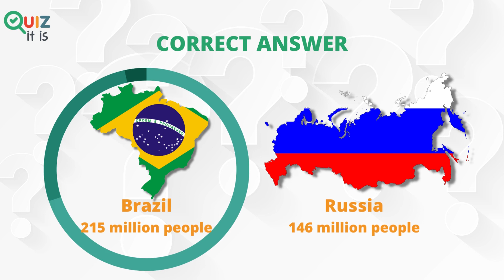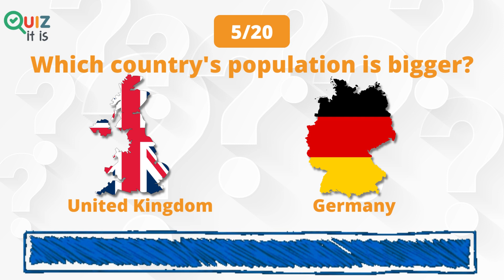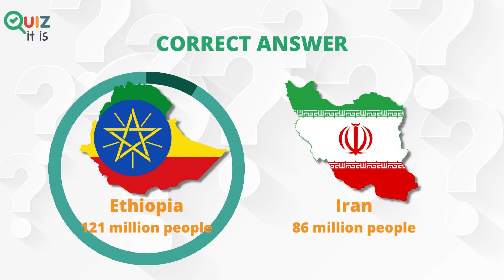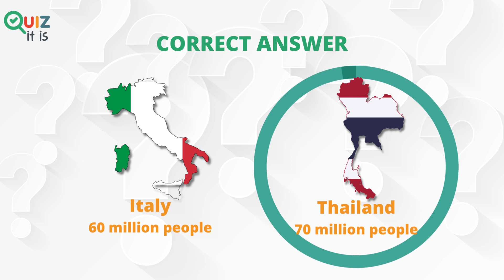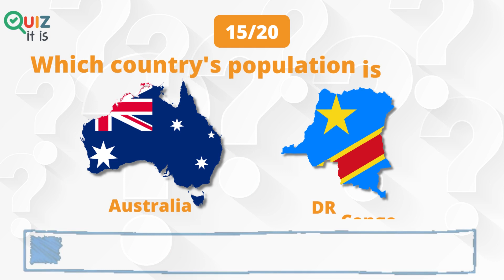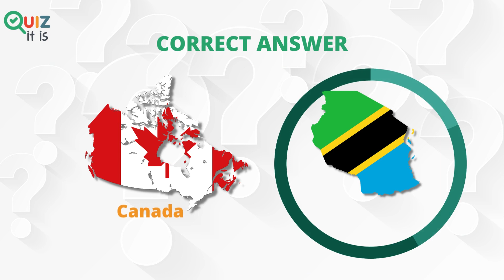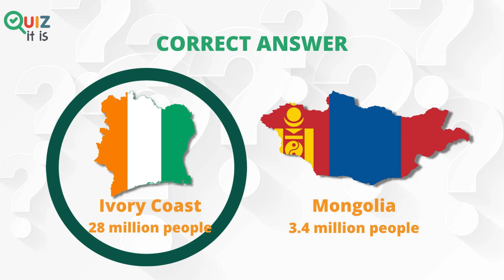Guess which Country's Populations is Bigger | PART 1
Can you guess which country is bigger based on its population? How many can you guess correctly? 1 point for each correct answer. Comment your score below and enjoy this fun quiz challenge!

⏱️TIMESTAMPS⏱️
0:00 Intro
0:16 Question 1
0:36 Question 2
0:55 Question 3
1:14 Question 4
1:33 Question 5
1:52 Question 6
2:11 Question 7
2:30 Question 8
2:49 Question 9
3:08 Question 10
3:27 Question 11
3:46 Question 12
4:05 Question 13
4:24 Question 14
4:43 Question 15
5:02 Question 16
5:21 Question 17
5:40 Question 18
5:59 Question 19
6:18 Question 20